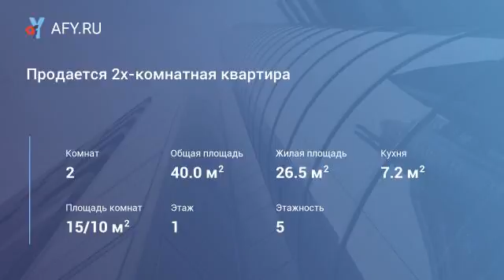Продается 2х-комнатная квартира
Цена: 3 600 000 Руб.
Г. Наро-Фоминск, ул.Войкова 10. Общ.пл 40 кв.м, жилая 26.5 кв.м, комнаты изолированные 15/10 кв.м, кухня 7,2 кв.м, этаж 1 /5 кирпичного дома, с/у раздельный. Квартира в хорошем состоянии, в собственности более 3х лет